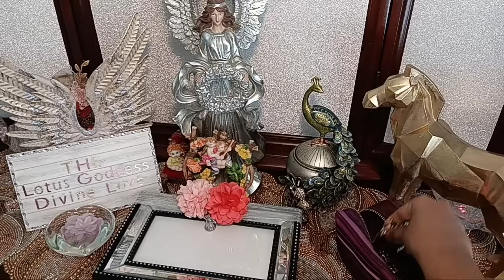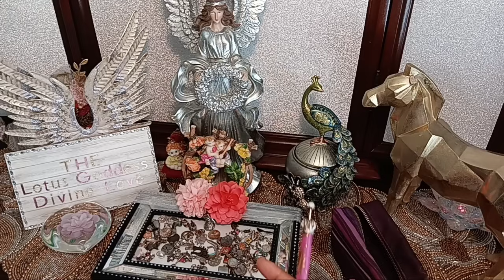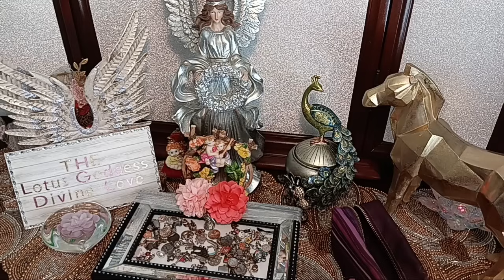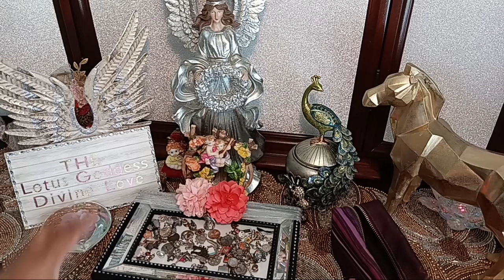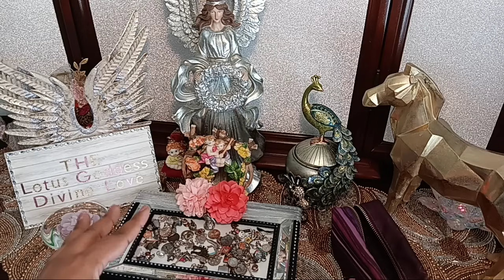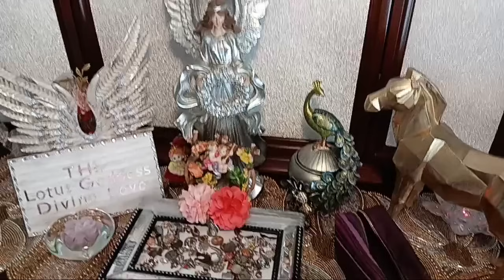DM to DF💌🏃He RUNS to YOU❤️KEEPS His LOVE A SECRET For This REASON💥SPECIFIC DETAILS💥